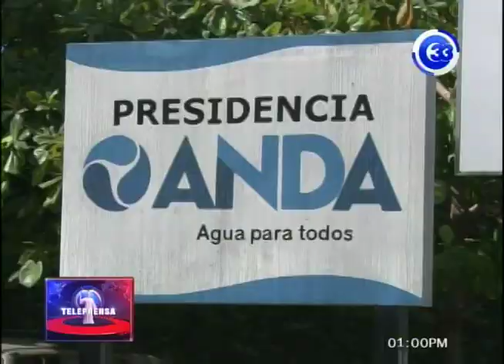Iglesia católica exige a diputados aprobar una ley de aguas justa